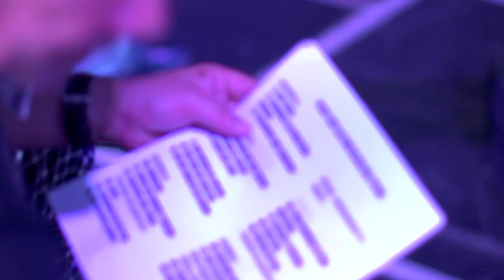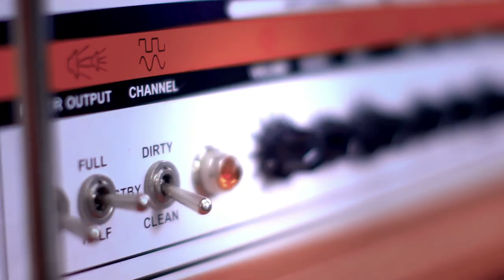KRAKEN 30 AÑOS - LA FORTALEZA DEL TITÁN (trailer oficial)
Kraken 30 años... La Fortaleza del Titán
Tras un arduo trabajo por parte de productores, empresarios, músicos y cientos de personas, se acerca el lanzamiento del DVD para dar comienzo a la celebración. Una gran presentación con toda la fuerza y la pasión innatas del Titán del Rock latinoamericano. Maravilloso repertorio que recorre su historia musical, muestra la madurez y potencia alcanzada, además vislumbra lo que esta por venir.
El 18 de Junio, día del cumpleaños número 30 de la agrupación,  lanzaremos un video clip que hace parte de esta producción.
Sigue el Rastro!